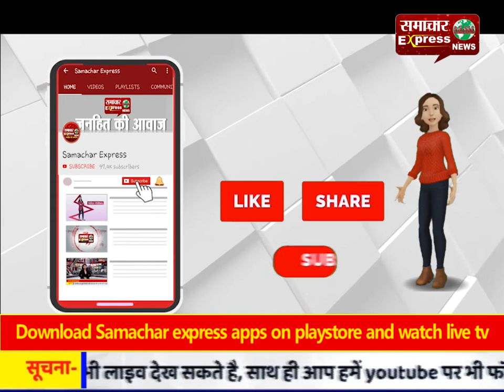सरकारी स्कूल के टॉयलेट में बच्ची से रेप! झाडिय़ों में खून से लथपथ मिली एक और मासूम